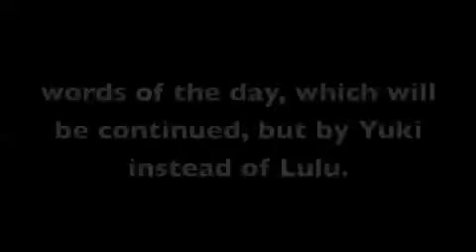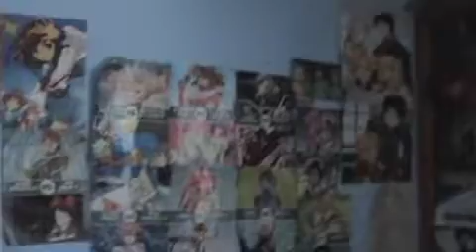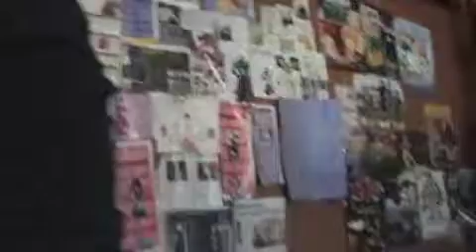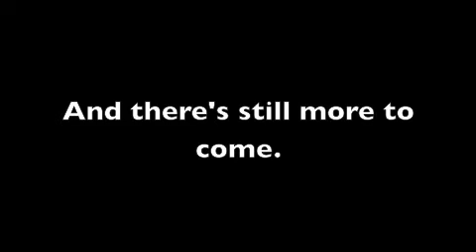naming issues, words of the day, intros and random talks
THESE ARE OLD VIDEOS, can not stress that enough, filmed over a year ago when lulu had no way of uploading them, we thought we lost them as well and soon enough we forgot about them, but now they have been uploaded for the world to see.